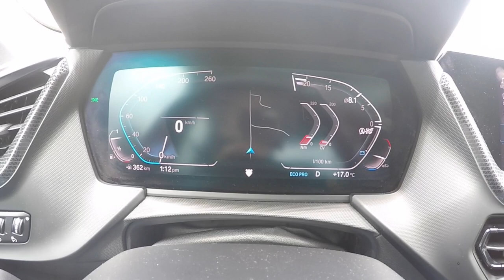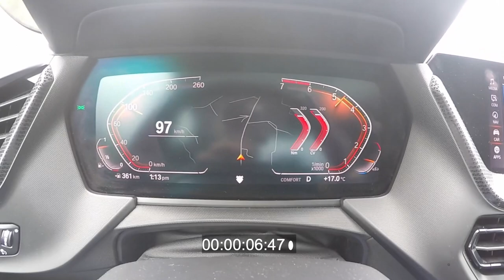Así de rapido es el Bmw 220i GranCoupe | PitStop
Este 220i realmente nos sorprendió por su manejo y potencia, no hay muchos carros que presuman un tiempo de 0-100 por debajo de ficha técnica y este es uno de ellos.